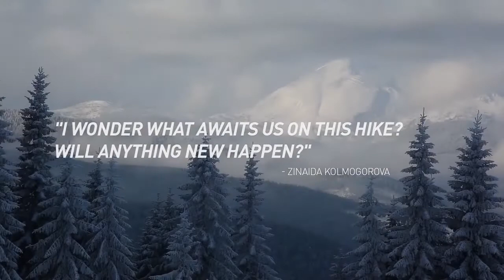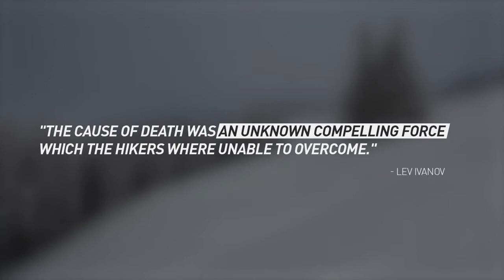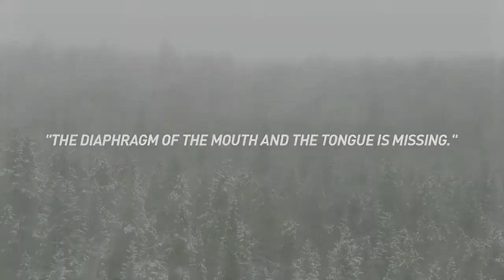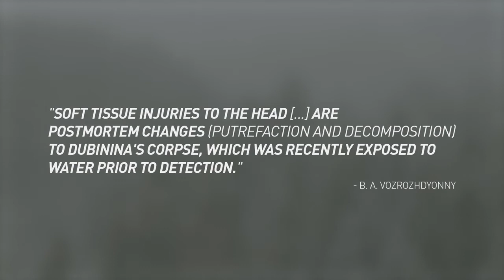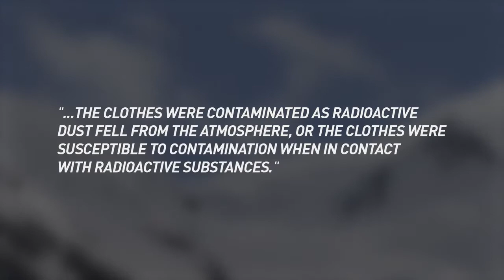Unsolved Mysteries The Dyatlov Pass Case